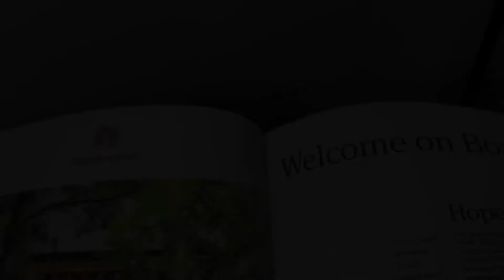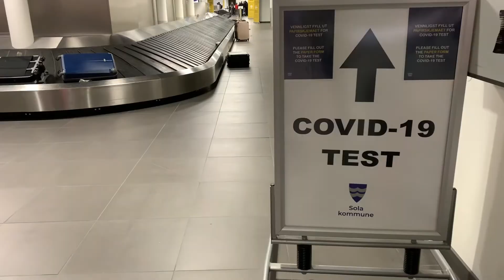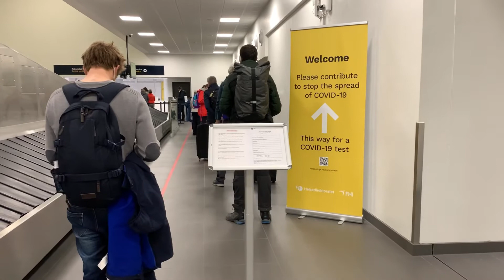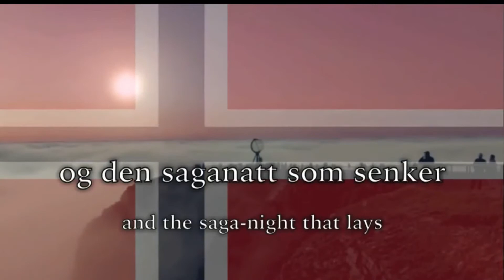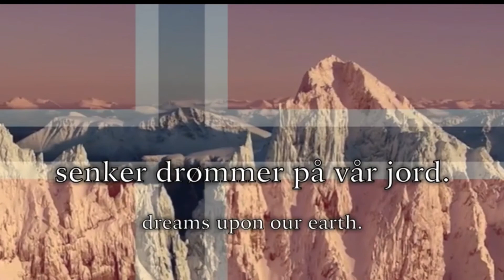The Brazilian Expat | Unexpectedly celebrating Norway’s constitution day... In Norway!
Back to work! Traveling nowadays is still a nightmare. Norway has seen a spike in COVID-19 cases and has virtually closed down its borders. Returning to my home country wasn’t the warm welcome that I’m used to!